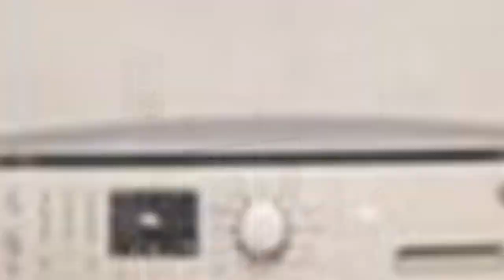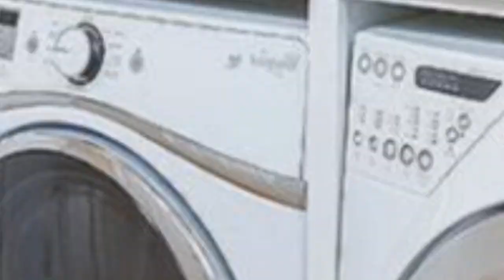75 Modern Brown Floor Laundry Room Design Ideas You'll Love ⭐️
0:00:00 - Intro
0:00:12 - Modern Brown Floor Laundry Room Design Ideas You'll Love: Inspirations 1 to 25
0:02:54 - Modern Brown Floor Laundry Room Design Ideas You'll Love: Inspirations 26 to 50
0:05:48 - Modern Brown Floor Laundry Room Design Ideas You'll Love: Inspirations 51 to 75